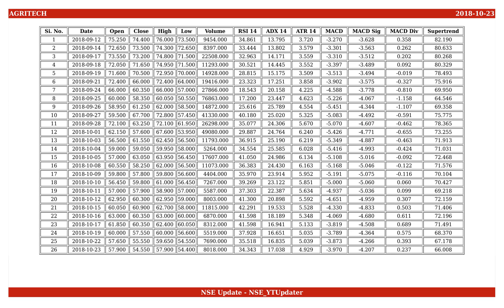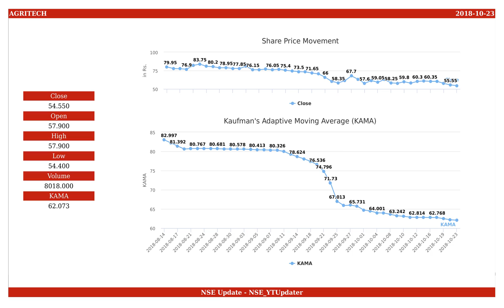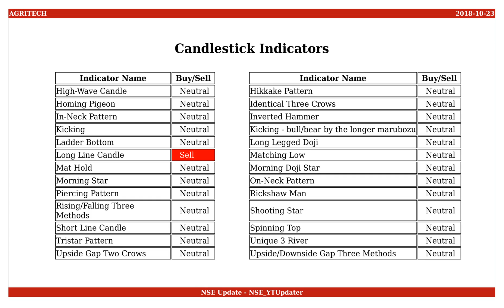Agri-Tech (India), NSE ID - AGRITECH, BSE ID - 537292 Dt. 2018-10-23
This is an educational video on technical indicators of Agri-Tech (India) as of 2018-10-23.

Few Informations on the stock are :
NSE Name : AGRITECH
BSE Name : 537292
ISIN Number : INE449G01018

An Outlook on the share values are :
Open : 57.900
High : 57.900
Low : 54.400
Close : 54.550